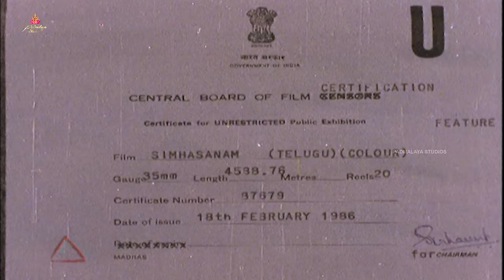Simhasanam Telugu Full Movie | Krishna | Jaya Prada | Bappi Lahiri | Padmalaya Studios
Watch : Simhasanam Telugu Full Movie

Movie : Simhasanam
Banner : Padmalaya Studios
Star Cast : Krishna, Jaya Prada, Kantha Rao, Radha, Kaikala Satyanarayana, Mandakini, Gummadi, M. Balayya, Prabhakar Reddy, Giri Babu, Amjad Khan, Pradeep Chandran.
Cinematography : V. S. R. Swamy
Editor : Krishna
Dialogues : Tripuraneni Maharadhi
Lyrics : Aatreya, Veturi
Art Director : Bhaskara Raju
Production : G. Hanumantha Rao, G. Aadi Sheshagiri Rao
Producer : Krishna
Story - Screenplay - Direction : Krishna